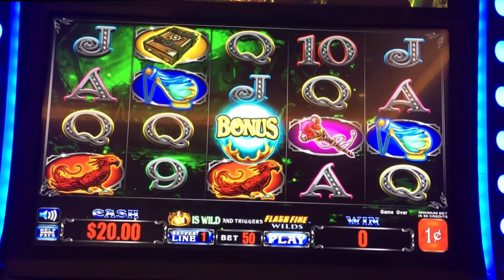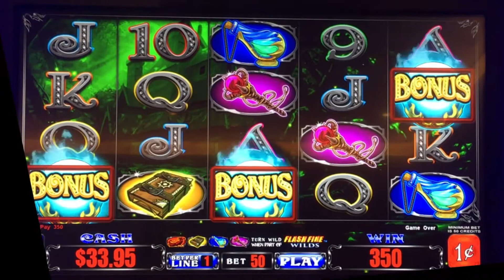Fire Sorceress slot machine, bonus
Turns out that I played this before in Reno and had three bust sessions, so I guess I can't complain too much about the bonus in this session.

Random $$ Slots Website - (Slot Calculator & Casino Listings)